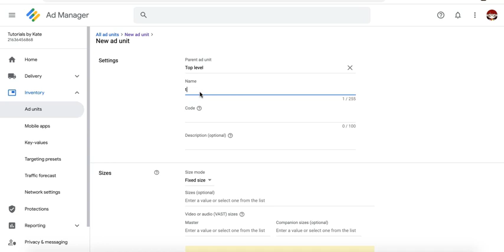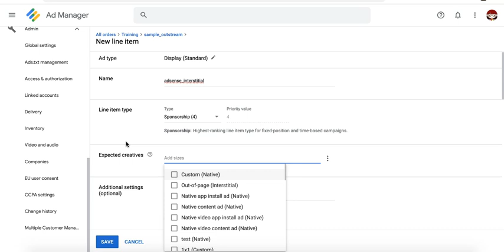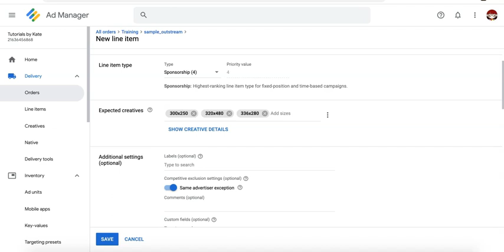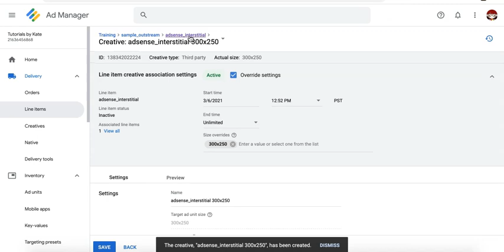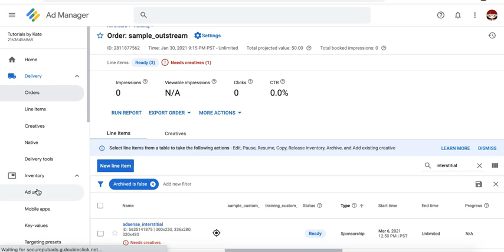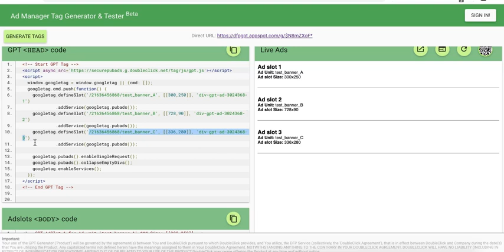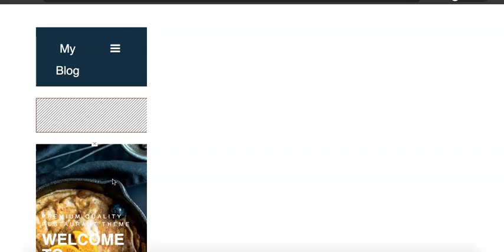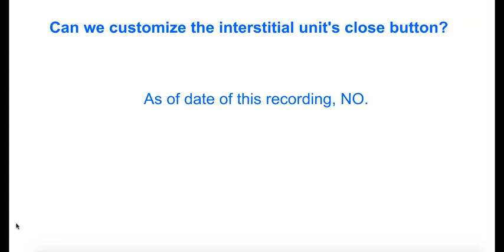Interstitial Ad or Full-Screen Ad Using Google Ad Manager | Step by Step + FAQs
Learn how to serve interstitial ads or full-screen ads using Google Ad Manager (GAM).

IDK.Google it! Tshirt:

Google Logo Hoodie: